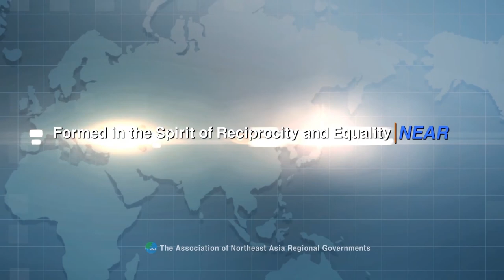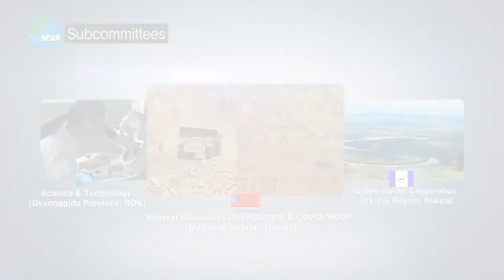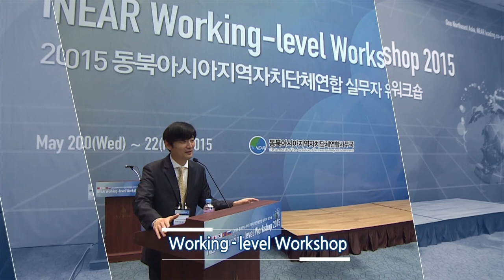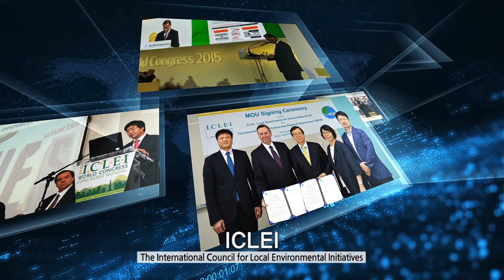[ENGLISH] North East Asia Regional Governments PR MOVIE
[ENGLISH] 2017 North East Asia Regional Governments PR MOVIE